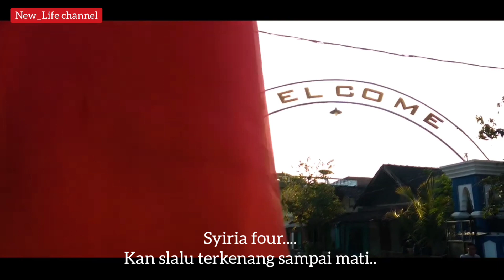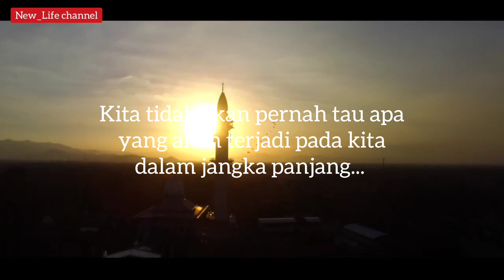Gontor voice : Never Forgotten (syiria4) official video.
Mengenang banyak tempat dan peristiwa yang kita alami .Gontor voice : Never Forgotten (syiria4) official video. Tentunya sebagai Alumni PMDG, kita tak mudah untuk bisa move on dari pondok ini. Banyak kenangan yang telah kita lalui tentunya, bukan hanya manis, namun pedih, letih.. Semuanya kita rasakan bersama.
 VidioGontor voice : Never Forgotten (syiria4) official video. ini dibuat bertujuan untuk mengobati rasa indah itu dan harapan agar para Alumni tetap mengingat Jasa yang telah diberikan oleh sang ibu dan selalu menjaga Almamater pondok modern. melalui penghayatan dalam vidio Gontor voice : Never Forgotten (syiria4) official video. ini... selamat menonton.